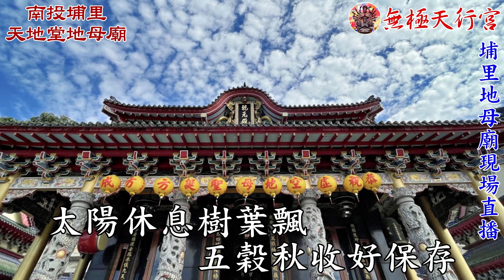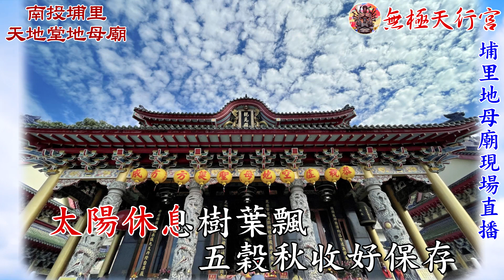【無極天行宮】太陽星君🎤天樂聖音_南投地母廟_現場直播HD1080影片🎤製作日期:2023/01/18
太陽星君      唱誦：林玉秋

太陽光芒照大地  黑夜自然化黎明
日昇日落地球轉  年月時分不停止

太陽恩德無限大  恆古至今不混沌
日月星辰互牽引  春夏秋冬皆照應

太陽温柔大地欣  萬象更新綠意盈
日光展露慈悲面  子民舒暢喜悅心

太陽發威到處驚  金木水土熱紛紛
日正當中火氣旺  凡事包容免紛爭

太陽休息樹葉飄  五穀秋收好保存
日月如梭催人老  早日求道轉法身

太陽離遠天變冷  冬至體悟好修行
日落而息萬燈火  夜無日光好陰沉

太陽底下事理明  善惡因果難欺神
日月經天得考證  是非到頭終論定

太陽能量無窮盡  萬物滋長循環生
日出而作惜光陰  勤勞耕耘福祿迎

太陽星君常照臨  敬拜之家享功名
日食三餐先感恩  答謝艷陽賜光明

太陽寶經新傳世  敬誦弘揚慧根深
日念三遍妙感應  祈求理想可成真